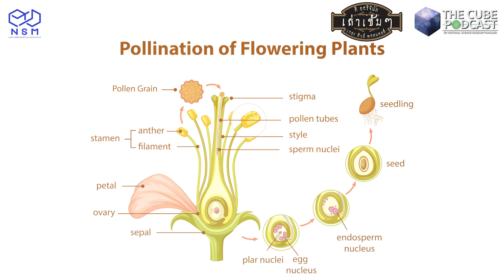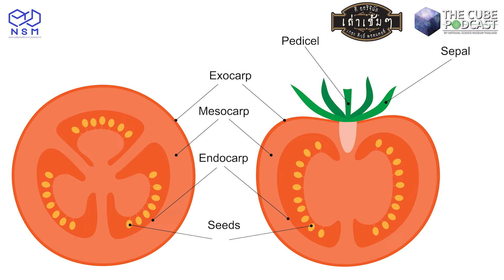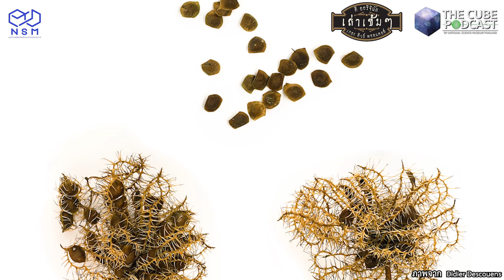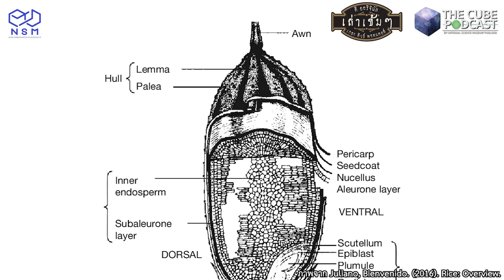เรื่องที่ครูไม่ได้สอน ตอน อะโวคาโดเป็น ผักหรือผลไม้ ? (1/2) - เล่าเข้มๆ | The Cube Podcast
หยิบกับแกล้มของคุณมาให้พร้อม แล้วมากินคู่ไปกับ
เล่าเข้ม ๆ วันนี้มาในซีรีส์ เรื่องที่ครูไม่ได้สอน ตอน

0:00 เปิดรายการ

Content & Narrator

thecubepodcast | The Cube Podcast
ติดตาม the cube podcast ในช่องทางอื่นๆ

ติดต่อรายการ 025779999 ต่อ กองสื่อสารวิทยาศาสตร์